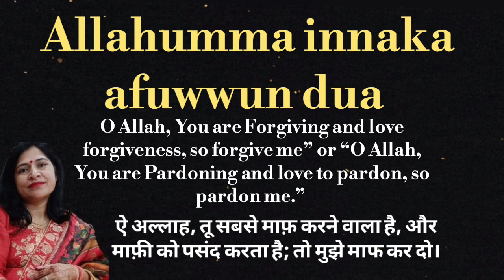Allahumma innaka afuwwun dua meaning l meaning of Allahumma innaka afuwwun dua l vocabulary